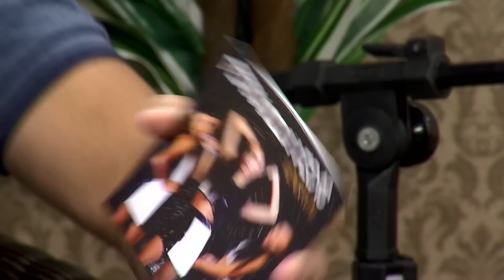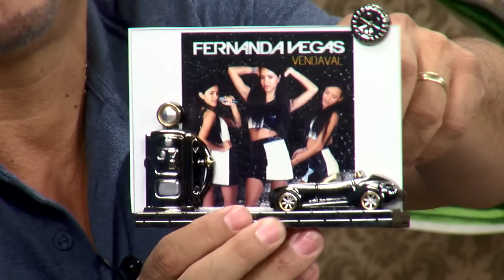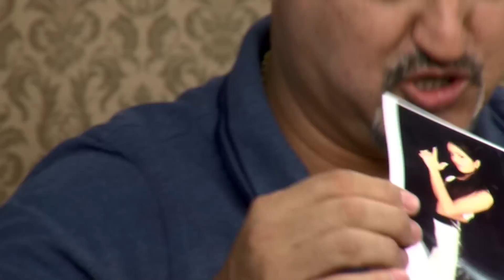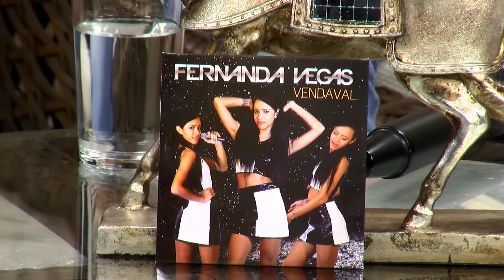João Barreto & Marcos Brette - Fernanda Vegas no programa Odair Terra